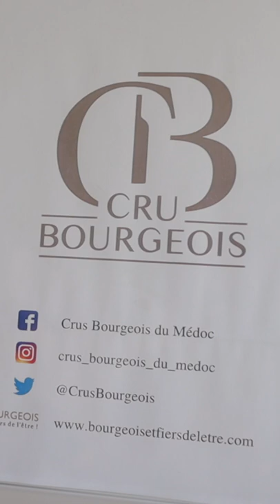What makes Bordeaux expensive??? Expert explains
Wines featured in this episode:
Château Lilian Ladouys
Château Pedesclaux